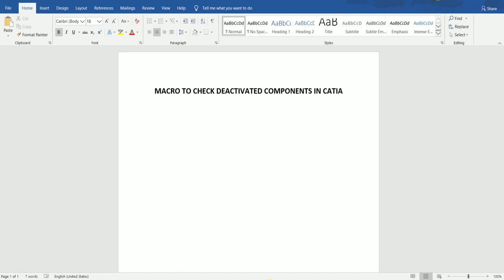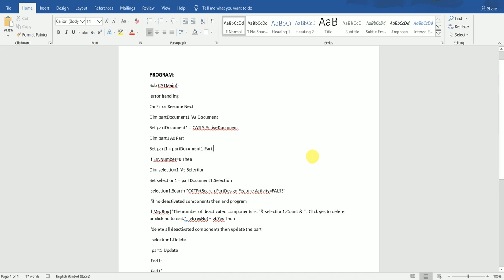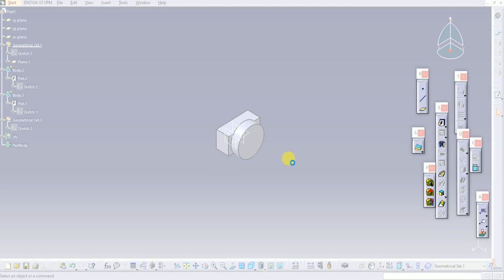Catia Macro to search and delete deactivated features